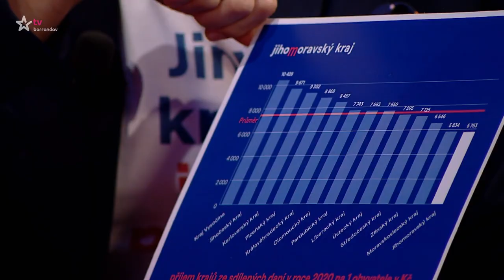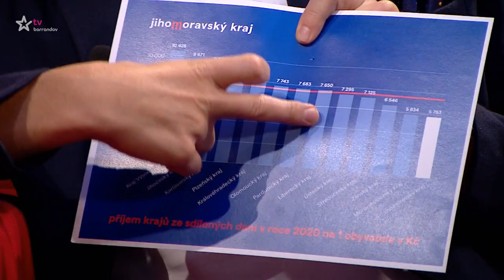Na ostří nože se Soukupem (2021/22) - Jan Grolich (KDU-ČSL)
Otevřená výměna názorů bez jakýchkoliv zábran, v které divák pozná politiky a osobnosti veřejného života z nečekaných úhlů pohledu (Premiéra)